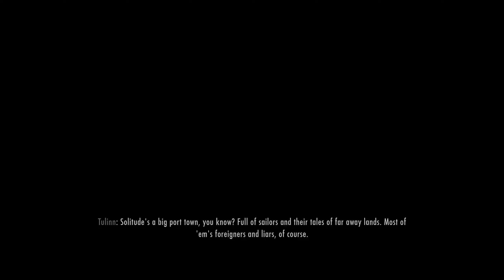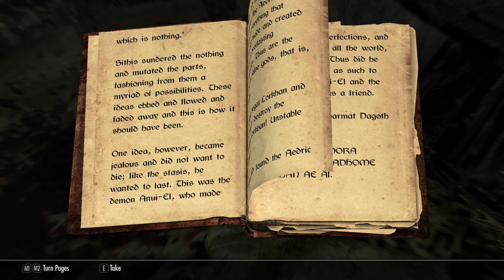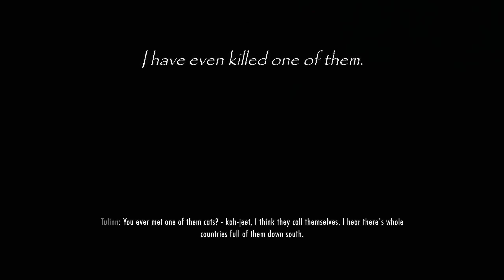Skyrim: Vampire Assassin Roleplay #18 Gourmet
Vieyna travels to become the best cook in Tamriel.

Roleplaying as Vampire Assassin Witch on Legendary (max) Difficulty.
No quest log, no map, no fast travel - just carriages, boats and editing cuts. If something interesting happens along the way, you will see it.
What character is speaking and thinking is being expressed in form of subtitles. Also any information concerning quests being done. If you like to watch silent playthrough then welcome onboard! And if not - give it a try - perhaps you'll like it anyway!

👉 Do you have some suggestion? Write in comment!

➖ Time Stamps ➖
0:00 Dark Brotherhood Sanctuary
0:25 Markarth
1:20 Meeting Anton Virane
2:34 On my way to Gourmet
3:25 Nightgate Inn
3:37 Meeting Gourmet
4:35 Sneaking Skill Book "Legend of Krately House"
5:13 Back to Dark Brotherhood Sanctuary
8:53 Going to Solitude to become a cookmaster
9:19 Buying proper clothes
9:57 Entering the Castle
10:51 Kitchen
13:05 Going to meet The Emperor
14:15 Escape
15:00 Sad truth
17:51 To Dark Brotherhood Sanctuary!
18:30 Saving sanctuary members
22:04 Sweet Mother
23:48 Astrid
24:22 Astrid's last words
27:09 Blade of Woe
27:56 Nightmother speaks
30:25 On my way to Whiterun
31:05 Olava the Feeble
33:41 Amaud Motierre

Character's details:
Name: Vieyna
Race: Breton
Age: 30

Character's mindset:
Vieyna is selfish and doesn't have too much empathy for others.
She likes killing. That's why she just joined Dark Brotherhood. But sometimes one can see that there's something more about her.

Character's skill details:
Witch means that Vieyna specializes in alchemy and enchanting what helps her to poison and enchant her weapons. She is not a blacksmith - all she can do is to sharpen the blades and make some jewelry (including melting silver and gold to make ingots).
Illusion and conjuration magic helps her to manage tougher enemies. Restoration allows to heal when needed. She knows some basic destruction spells but doesn't use them unless she absolutely has to (to disarm some traps for example).

Assassin means that Vieyna's main form of fight is stealth assassin. Her main weapon are dual wielded daggers, rarely some one-handed sword but if any then without a shield. Bows are not for her unless some situation requires it explicitly.
She prefers light armor, especially vampiric one, enchanted in later playthrough.

Game modding:
Game is lightly modded to fix some game issues and to support roleplaying style of this playthrough. Except carriages, ferries and enchanced horses ('Convenient Horses' mod) no game mechanics is altered.

Mods:
👉 Fixes: USSEP, SKYUI, RaceMenu, Save Overhaul, More Hotkeys Please, AH Hotkeys, Tavern AIFix (bar keepers will not show room each time I rent a room), Better Dialogue Controls, Better MessageBox Controls, Immersive HUD, YesImSure, SkyUI - Better Favourite Menu
👉 Look: Footprints, Fangs and Eyes Blue, Humanoid Vampire Lords, Go to bed, Unread Books Glow, Blinking Player Eyes, ApachiiSkyHair, The Joy of Perspective, Total Character Makeover
👉 Travel mechanics: CTFO, CTFO - Fixes and Winterhold (in this roleplay there is no fast travel, yet carriages traveling only between main cities and lack of them in Winterhold, Morthal, Dawnstar and no ferry near Castle Volkihar could make this roleplay tedious).

Gameplay details:
If possible each interior location (between loading screens) is played without saving - it requires sometimes a lot of practice but spices up gameplay.
While in open world saving can be done when nothing interesting or dangerous happens - it will be cut from a video anyway.

Video editing details:
Looting is cut out from video to absolute minimum including getting rid of not needed things.
Searching in menus is cut to show only what actually is interesting.
All mod configuration which has to be done while in game will be cut out from video.
Lockpicking minigames are being cut to leave more space for true action (you will see only first second or two showing lock level and lockpicks left).
Alchemy is being cut usually showing only alchemy levels gained.
Haggling will be sped up in video or cut out depending on how important it is.
If character must wait for some longer period of time this might be sped up in video or cut out. Traveling over long distances when nothing interesting happens (no fight, no interesting locations) will be cut from video.